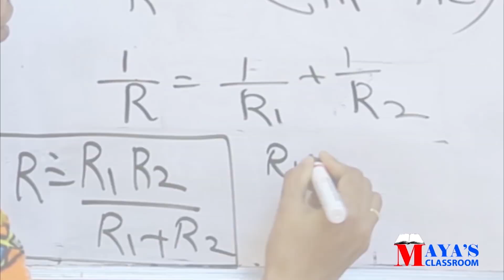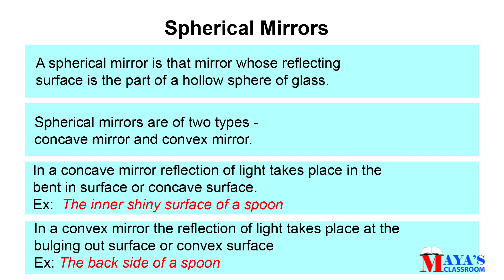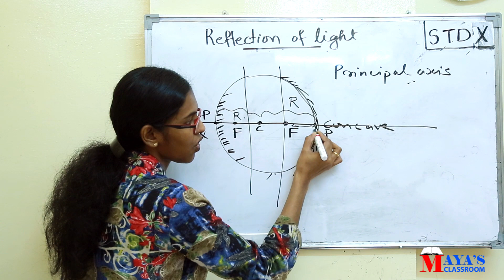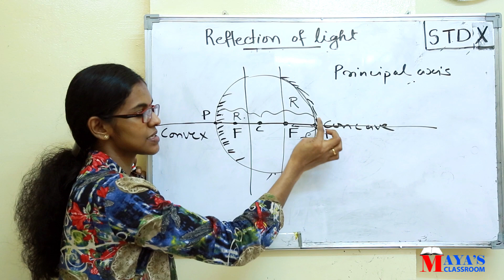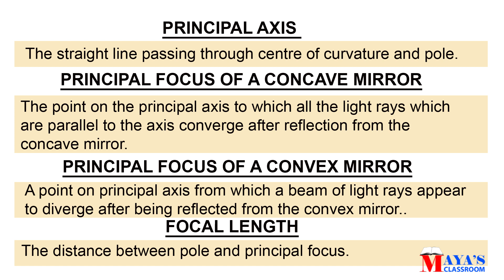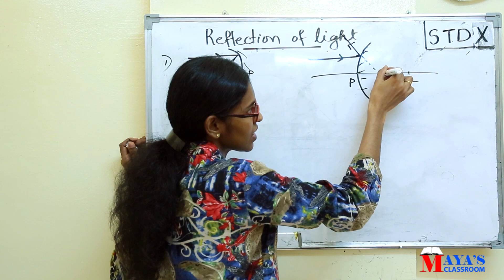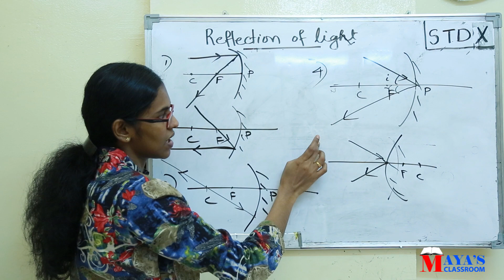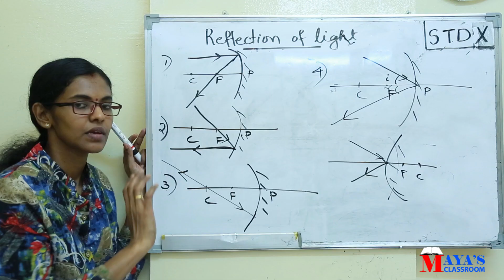PHYSICS // CLASS 10 REFLECTION OF LIGHT PART 2 // MALAYALAM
Physics
Kerala & CBSE Syllabus
                  Class 10   REFLECTION  OF LIGHT
                  PART  2  Rules for obtaining images formed by spherical
                                  mirrors

Video സംബന്ധിച്ച് കൂടുതൽ  സംശയങ്ങൾക്കും നോട്ടുകൾക്കുമായി  join button click ചെയത് channel membership  എടുക്കുക  , നിങ്ങള്‍ക്ക് full support ഉണ്ടാവും ലിങ്ക് ക്ലിക്ക് ചെയ്യുക